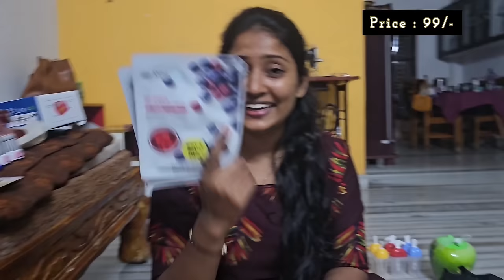కొత్త Branch చూడటానికి వెళ్తే 3000/- bill ఐంది 🙆🏻‍♀️